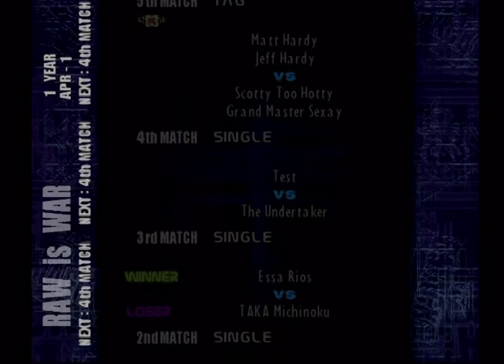Let's Play Smackdown 2 Part 1: Save.Us.Y2...Rikishi in a ref shirt?!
My first match awkwardly places me in a match against Chris Benoit. Rikishi is the ref!

Save.Us.Y2J